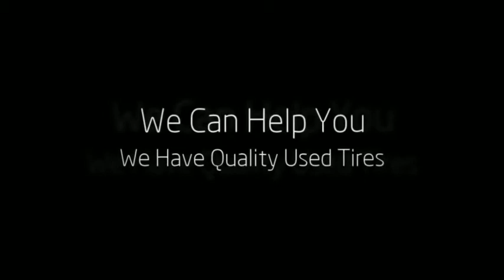Used Tires West Palm Beach FL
Used Tires West Palm Beach, FL (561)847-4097 Deals On Wheels is a West Palm Beach, FL tire shop that offers the best prices and quickest service on all the major and discount tire brands. If you are looking to save money on your next tire, used tire, wheels, rims or tyre purchase please give us a call or stop by today

Deals On Wheels
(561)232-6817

If you are looking for any of the following then Deals On Wheels is the place for you: tires west palm beach, used tires west palm beach, rims west palm beach, cheap tires west palm beach, tyres dealer west palm beach , discount tires west palm beach